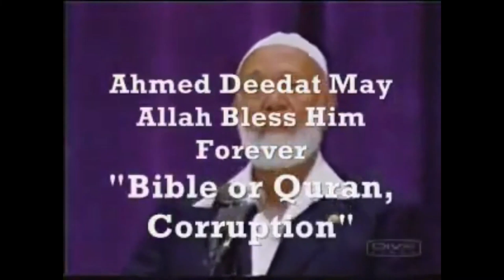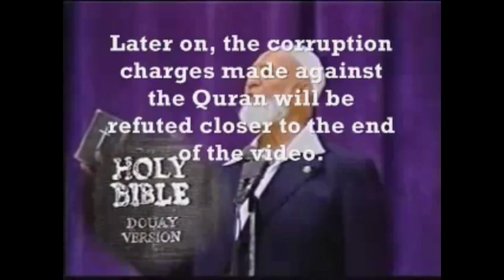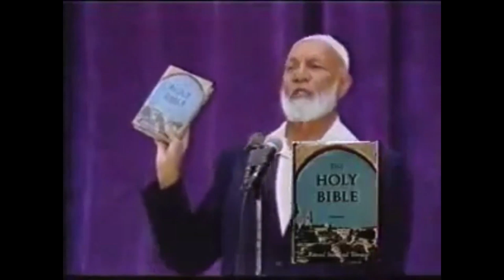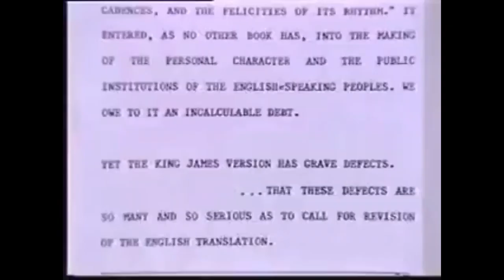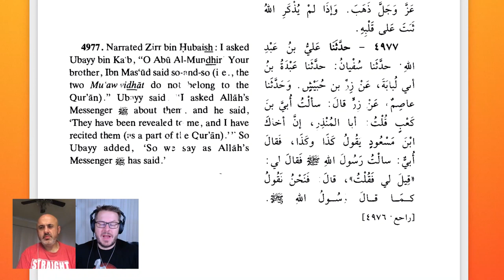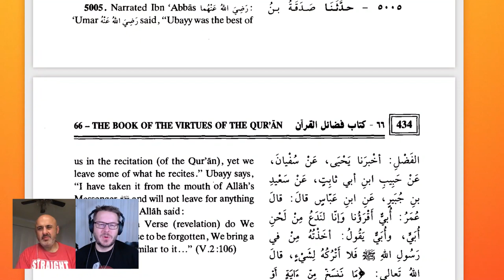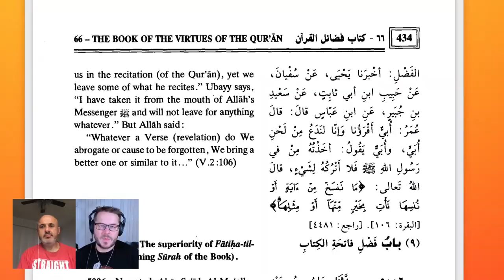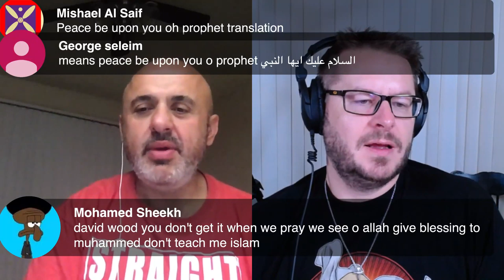The Bible: 66 Books or 73 Books? Answering Muslim Objections to Christian Scripture (Wood & Shamoun)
This is a repost of the April 30, 2020 broadcast on the Act17Apologetics YouTube Channel.